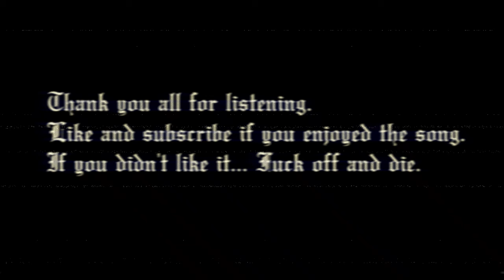Unself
10/20/2024

Lyrics--

I used to know myself
But who am I?
My friend, where've you gone

I thought I knew myself
I once was me
But now he's gone

Pieces missing from my mind
A walking bleeding wound
Searching for what I cannot Find
Run in circles in a darkened room

I'm afraid to get better
For who will I be then?
My friend, where have you gone?

[Some lines are repeated throughout the song]

All instruments, lyrics, and vocals written, recorded, and produced by Count Morthos.